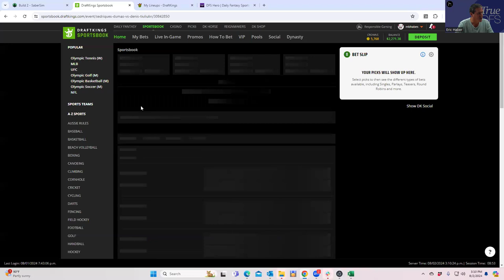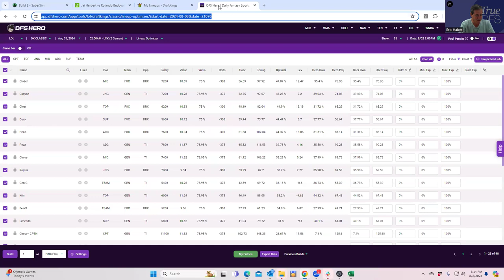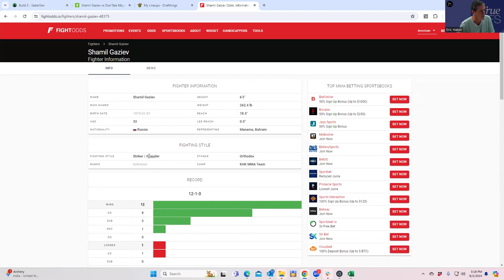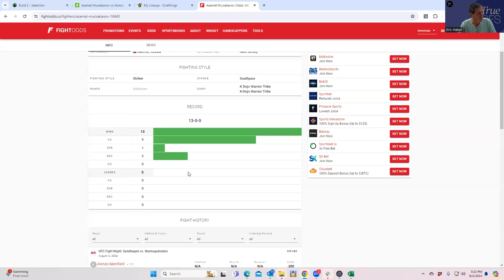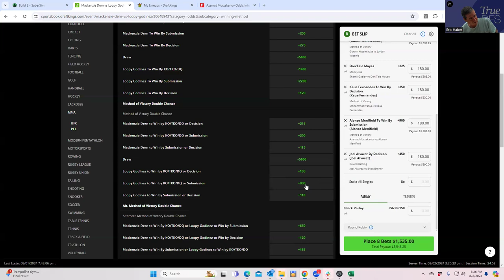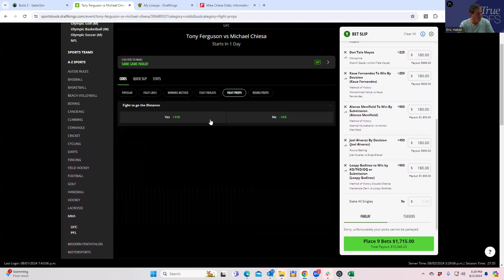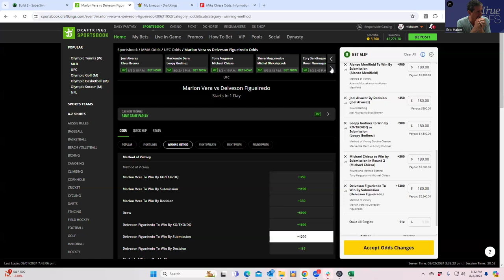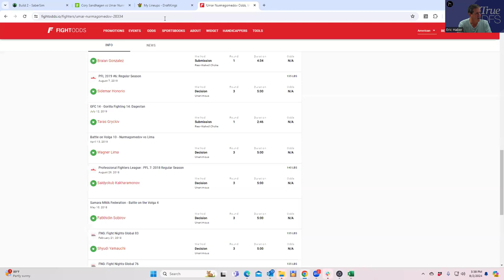UFC ABU DHABI CONTRARIAN BETTING BREAKDOWN